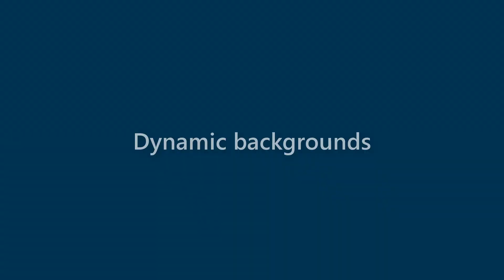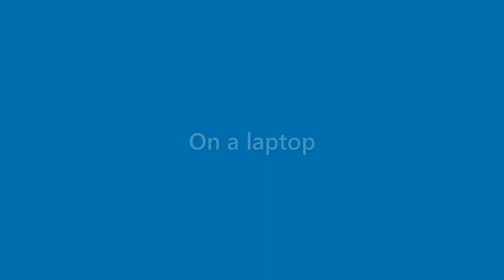Alana Michael - appearance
Name Look - Alana Michael - appearance. In this video we present "Alana Michael" name look and feel in various scenarios.
This video will cover:
How does "Alana Michael" look as a personal letterhead?
How does "Alana Michael" look on a business card?
How does "Alana Michael" look on a computer/laptop screen?
How does "Alana Michael" look with different background colors?
How does "Alana Michael" look with various fonts?